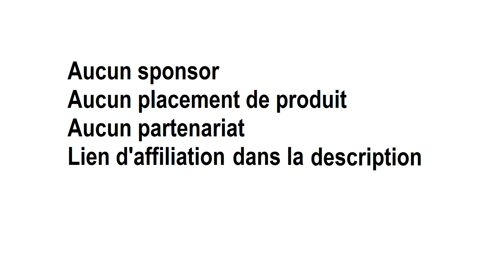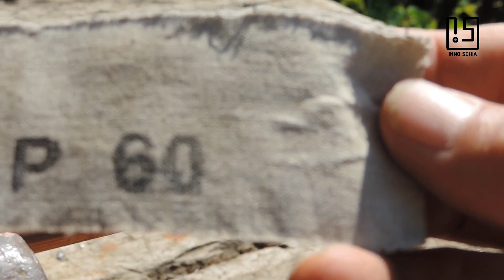Comment souder du cuivre avec un chalumeau ? Soudure tube cuivre et laiton brasure tendre à l’étain.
Comment souder du cuivre avec un chalumeau ? La soudure cuivre et laiton facile et pas chère avec un chalumeau. Méthode de soudage facile pour ajouter un point d'eau dans votre maison ou jardin. Liste de l'outillage dans la description. Tuto brico rénovation.

🛠🛠🛠🛠 Mon outillage 🛠🛠🛠🛠
Poste à souder MIG-MAG

🔨🔨🔨  Manomano bricolage et jardin.
Cela ne vous coûte rien et moi cela m'encourage...

Description
Ce tutoriel sur la brasure à l'étain du tube en cuivre, va vous permettre de réparer votre installation de distribution d'eau, de rajouter des points d'eau en modifiant votre installation existante facilement. Comment souder des tubes de cuivre facilement ?
Comment couper du tube de cuivre rigide ou recuit ?

Assemblage de tube de cuivre.
Une des façons les plus simple d’assembler des tubes de cuivre pour réaliser une installation est le brasage tendre. Simple et pas chère, elle demande peu de connaissances.
Qu’est ce que le brasage tendre ?
La brasure tendre est obtenue par le mariage du cuivre et de l’étain. Contrairement à la soudure, il n’y a pas fusion du métal de base (cuivre), mais seulement du métal d’apport (étain). Le métal d’apport utilisé est de l’étain et sa température de fusion se situe à environ 250°. Point de fusion du cuivre 1085° et celui du laiton 900° environ.
Un coupe tube, du métal d'apport, qui va nous servir à faire la brasure, qui est du fil d'étain, faire attention à prendre du fil d'étain sans plomb. Nous avons besoin ensuite d'un décapant, le prendre sous forme de gel c'est plus pratique. Nous avons besoin également d'une lampe à souder et de toile émeri.
Mise en œuvre
On commence par couper le tube de cuivre. Pour cela on utilise un coupe tube. Le tube est bloqué entre deux rouleaux entraîneurs et une molette qui va couper le tube. La pression de la molette sur le tube de cuivre permet sa découpe. On fait tourner le tube dans le coupe tube en maintenant une pression constante de la molette. Une fois le tube coupé il faut enlever la bavure intérieure.  Celle-ci peut être enlevée avec un ébavureur ou alors avec une lime ou de la toile émeri.
La réussite de votre soudure va être conditionné à votre préparation. C'est 90% de la soudure. Il faut parfaitement nettoyé les parties qui vont être brasées, le tube de cuivre et l'intérieur du raccord. Pour cela vous pouvez utiliser de la toile émeri. Il vaut mieux utiliser un abrasif très fin.
Une fois le nettoyage terminé on va enduire les deux parties en contact avec du décapant en gel.
Une fois la préparation terminé, on emboîte tube et raccord et on va commencer la brasure. Allumez le chalumeau, n'utilisez qu'un allume-gaz, il existe des risques de projection et donc pas de briquer même dans la poche. La température de fusion de l'étain se situer aux environs de 150 degrés. On chauffe le tube de cuivre et son raccord à cette température. Dans la brasure contrairement à la soudure il n'y a pas de fusion du métal de base c'est à dire que là on ne va pas atteindre la température de fusion du cuivre. Lorsque l'on pense avoir atteint la bonne température on retire la flamme est on pose le fil d'étain pour voir s'il fond. Si ce n'est pas le cas on continue à chauffer le cuivre mais on ne laisse pas de fil d'étain, ce n'est pas la flamme qui doit faire fondre le fil d'étain. Une fois la bonne température atteinte le fil d'étain va fondre et il va être absorbé par capillarité dans le joint à souder. Une fois la soudure terminé, on refroidit le tube et on nettoie son cordon. On fait la préparation pour la seconde soudure. Il est évident que vous pouvez préparer votre assemblage en forme de T et faire les trois soudures en une seule fois. Pour la brasure cuivre laiton procédé de la même façon. Vous voyez sur le gros plan que par capillarité la brasure a traversé tout le recouvrement.